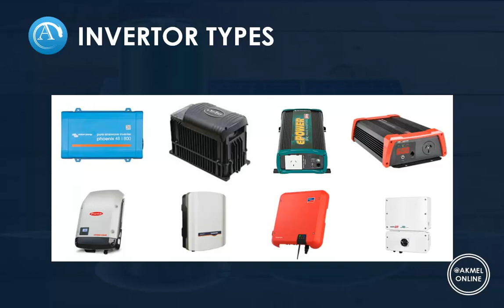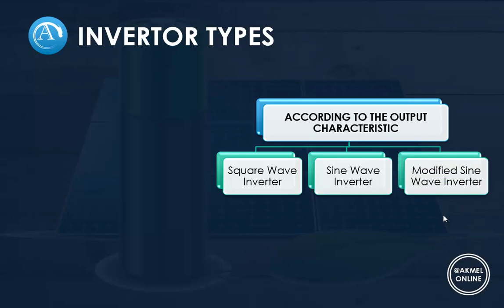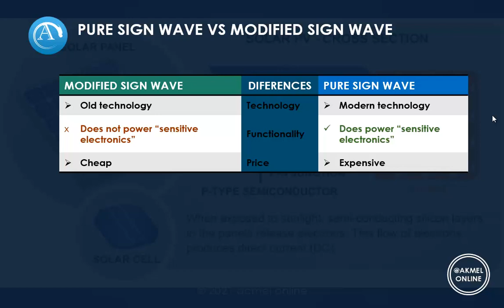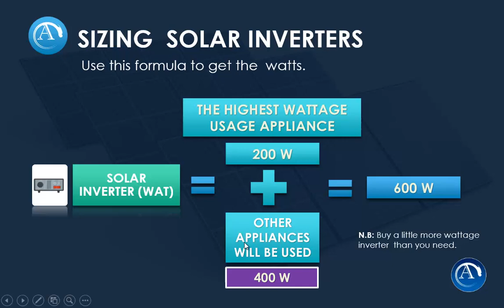11_SELECTING_AND_SIZING_INVERTOR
Professional course for solar energy.